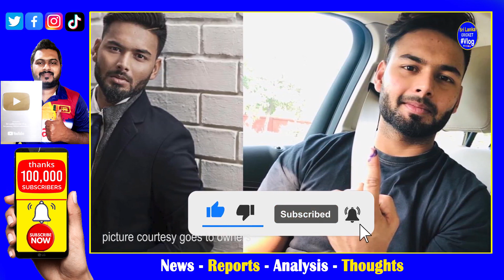Rishabh Pant Indian Super Star Wicket Keeper Batsman faced an Accident & Injured